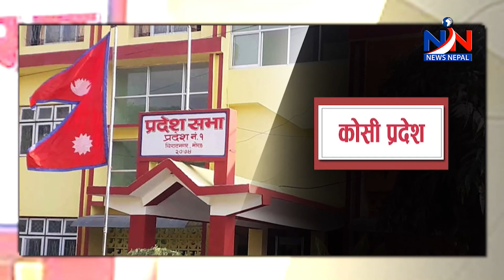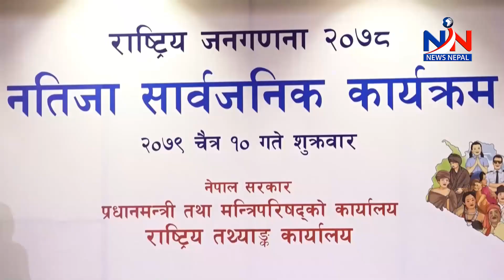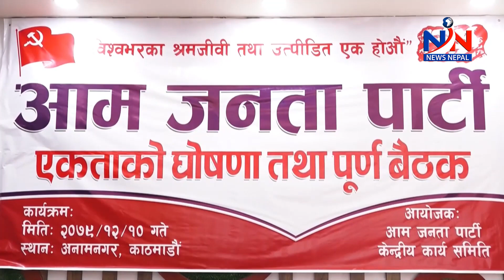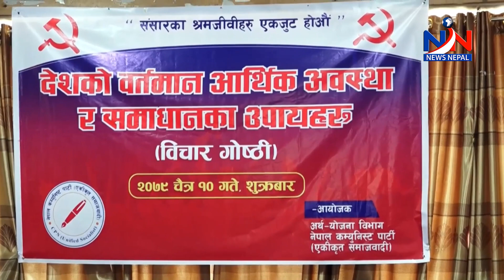8PM_PRIMENEWS_News_Nepal_Television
8PM_PRIMENEWS_News_Nepal_Television